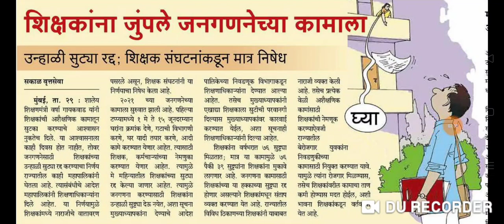शिक्षकांना जुंपले जनगणनेच्या कामाला।। उन्हाळी सुट्या रद्द।।